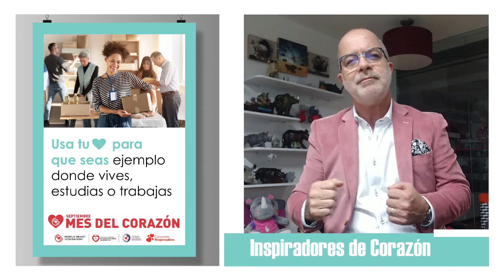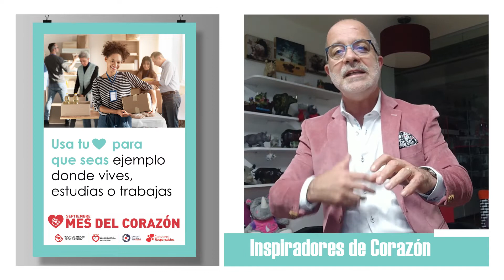USA TU CORAZÓN PARA QUE SEAS EJEMPLO DONDE VIVES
El MES DEL CORAZÓN se celebra en Colombia por iniciativa de la SCC y la FCC desde hace 7 años. Son 30 días para invitar a las personas en sus entornos de vida de hogar, trabajo, estudio o diversión para que adopten nuevos comportamientos y conductas que conserven sanos sus corazones.

El Mes del Corazón es una oportunidad para que hagamos una parada en nuestras vidas y consideremos cambiar nuestro entorno para que sea un lugar mejor si te involucras, si descubres que la naturaleza te cuida y si tomas decisiones para ti.